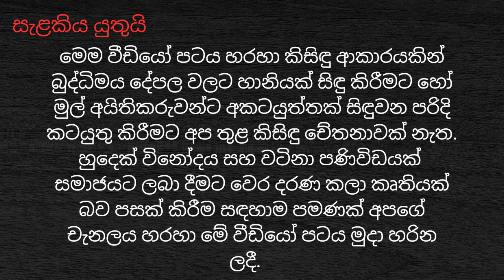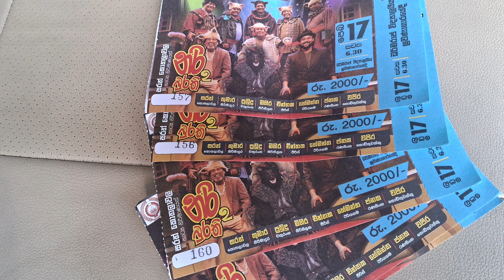නරි බුරති x 2 - බල්ලෝ බලු වෙති | වේදිකා නාට්‍යයක් බලන්න ගියා ප්‍රෙන්ස් | Sinhala stage drama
කොහොමද ප්‍රෙන්ස් ✨️✨️✨️

ඔන්න අපි ගියා වේදිකා නාට්‍යයක් බලන්න. නරි බුරති 2

පෙබරවාරි 17වෙනිදා මහනුවර ධර්මරාජ විද්‍යාලයේ ශ්‍රවණාගාරයේ තමා මේ නාට්‍ය පෙන්නුවේ. මහනුවර සිංහල වෙළඳ පෙරමුණේ මෙහෙයවීමෙන් තමා මේ නාට්‍ය මහනුවරට ආවේ.

සරත් කොතලාවල
කුමාර තිරිමාදුර
පුබුදු චතුරංග
මිහිර සිරිතිලක
චින්තක පීරිස්
හේමන්ත ඊරියගම
ජනක රණසිංහ
වජිර කොඩිතුවක්කු කියන දක්ෂ වගේම ජනප්‍රිය රංගධරයන් තමා මේ නාට්‍ය ඉදිරිපත් කරේ. දේශපාලන ප්‍රහසනයක් විදිහට ගලායන මේ කතාව අවස්තාවක් හම්බුණොත් ඔයාලත් අනිවාර්යයෙන්ම බලන්න.